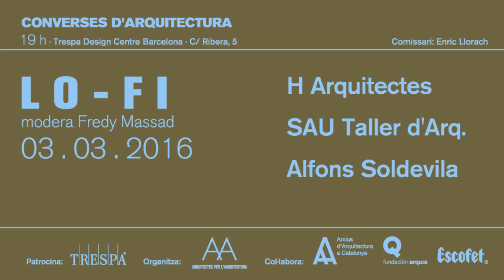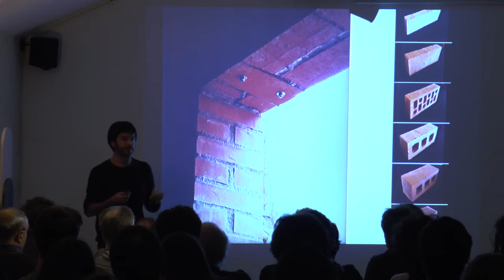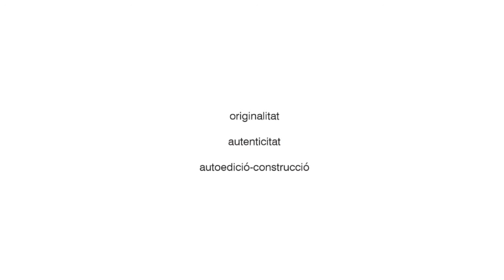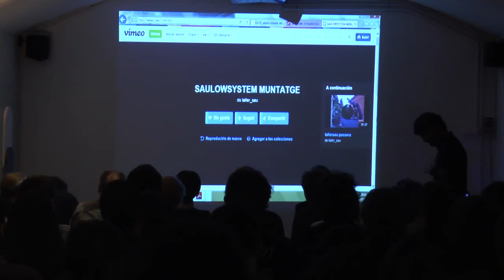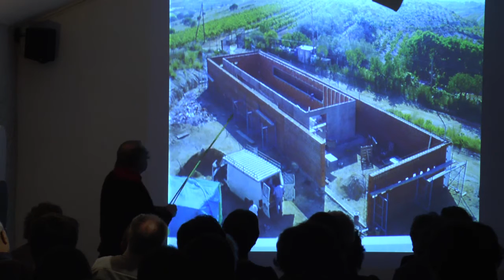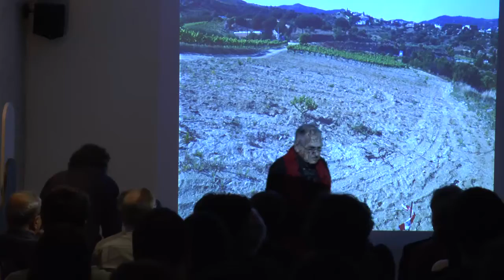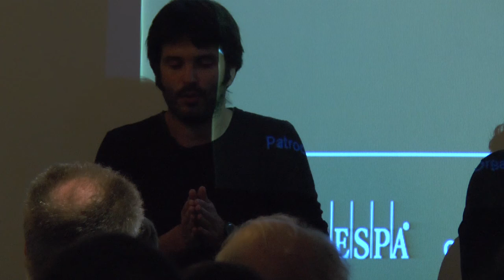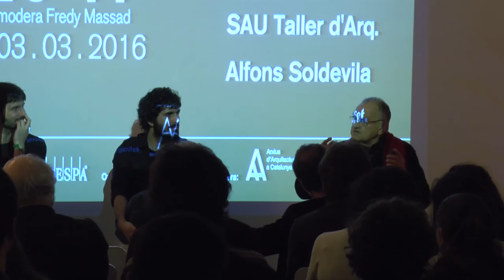LO-FI, séptima charla del ciclo "Converses d'Arquitectura"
El jueves 3 de marzotuvo lugar la séptima mesa del ciclo de conferencias: LO-FI en el Barcelona Trespa Design Center. Participaron los equipos de arquitectura H Arquitectes, SAU Taller d'Arqu. y Alfons Soldevila. La mesa fue moderada por Fredy Massad.

El ciclo de conferencias 'Conversaciones de Arquitectura' arrancó en Diciembre 2015 de la mano de Arquitectos por la Arquitectura, Trespa y el comisariado Enric Llorach. Un ciclo de 12 charlas que se celebrará los jueves a las 19h en el Barcelona Design Centre con una frecuencia quincenal.